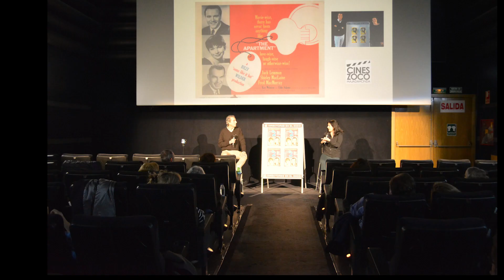Pase de Cine Clásico (El Apartamento) en Cines Zoco Majadahonda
Pase de Cine Clásico en Cines Zoco Majadahonda con la proyección de "El Apartamento" de Billy Wilder y el Coloquio con María Eugenia Guzmán y Javier López Otaola (nuestros expertos en cine clásico).

Realizador:  Estrella Urzaiz y Equipo de Eventos Cines Zoco Majadahonda